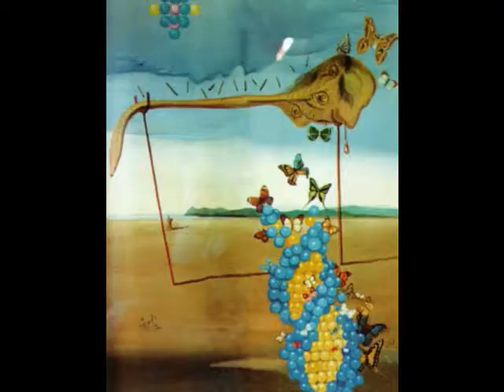Salvador Dali *To Edward Scissor Hands music*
This is just some of his work.   He's one of my favorite artists. :)
I actually have the poster at 1:06..or is it 2:06? hold on..lemme check..lol..okay, its the pic at 2:06 that I have a poster of...;p
Music from Edward Scissor Hands